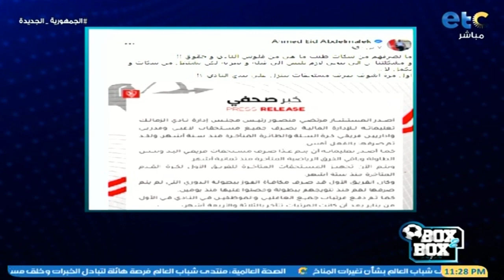بوكس2بوكس | أحمد عيد عبد الملك وهجوم نارى على إدارة الزمالك: ما تشتغلوا من سكات بقى !